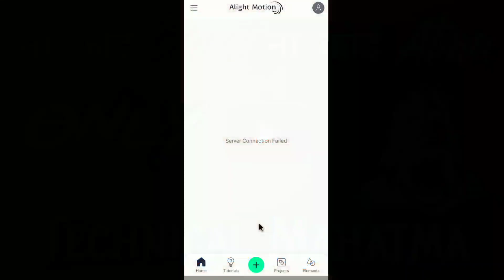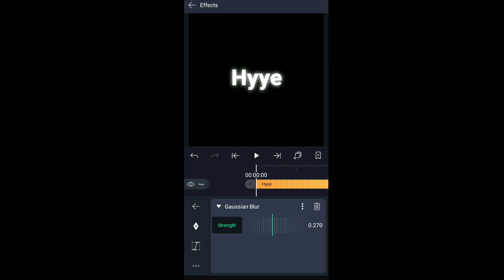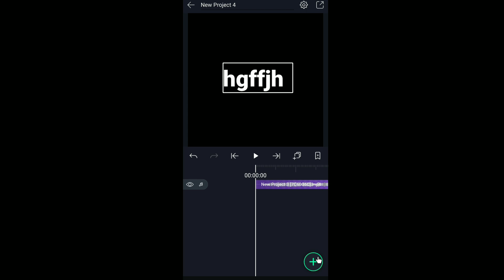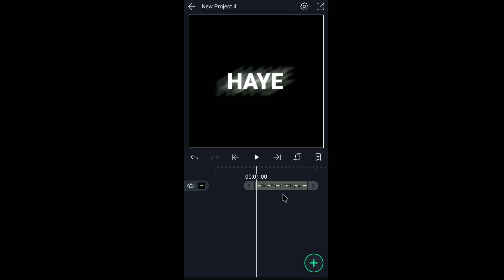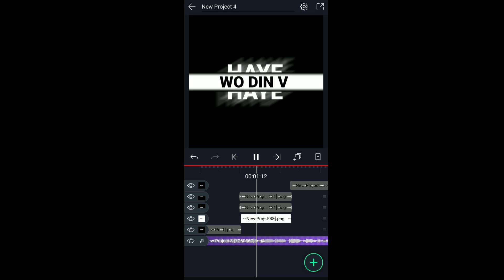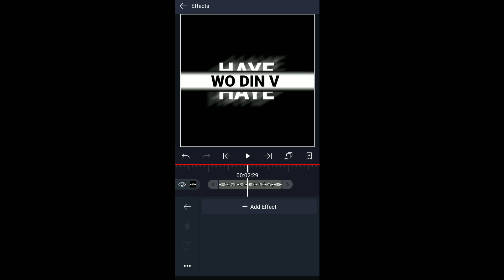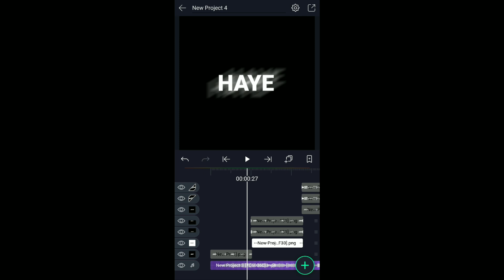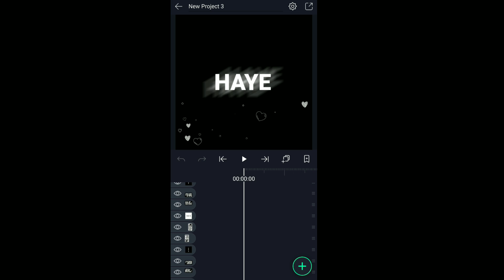How to make new trending wipe status video | alightmotion | technicalmahatma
alightmotion,
alightmotion tutorial,
alightmotion status tutorial,
alightmotion wipe text status tutorial,
alightmotion new trending status tutorial,
how to make new white black text status video,
how to make new trending text status video,
how to make new trending wipe text status video on alight motion,
how to make new trending text status video in allied motion,
how to make new status video on alight motion,
how to make status video in alight motion,
how to create a status video on alight motion,

Thanks
Always smile😊😊😊